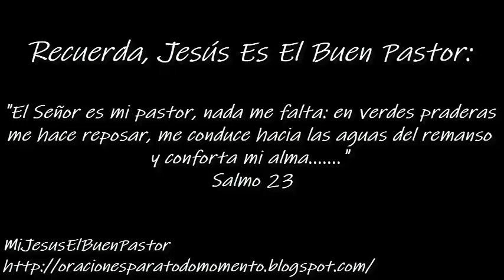SANTO EVANGELIO LUNES 23 DE SEPTIEMBRE DE 2024